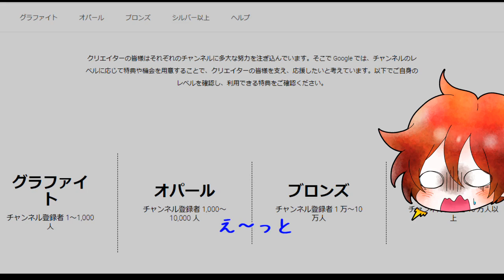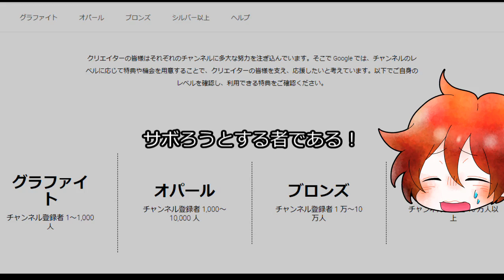時は来た？ えっ！？ほんとに？？？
何も言うまい！この動画を見ても何もいうマイ！

さぼりじゃなんですって！(;'∀')　ね？

だってアシタノワダイどころかキョウノワダイも？ですもん！(;´∀｀)

点一空点々一点一空一点点々空天一店空天一空天一店一一空店点空一一一点一

★アマゾウ